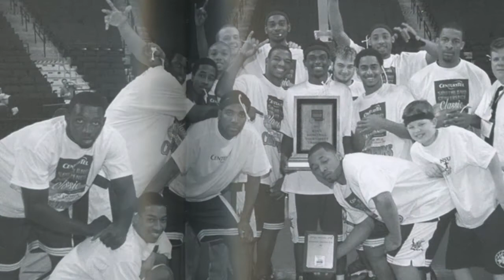Demon Basketball 100th Anniversary Highlights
As a part of the Demon basketball Centennial Celebration, players from various eras of the 100 years of NSU basketball sat down to discuss what it means to be a part of the Northwestern State family.